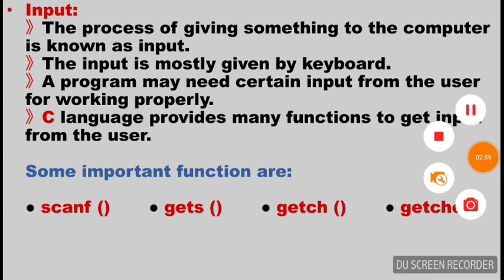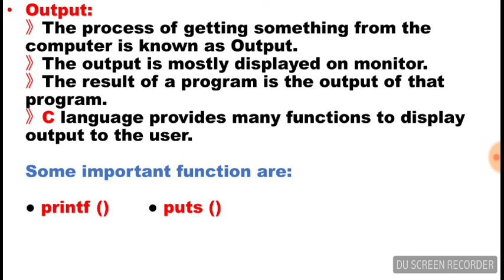What are Input & Output Function | C Language | Lecture in Urdu/Hindi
What are Input function?
What are Output function?
What is the use of input functions in program?
Why we use input functions in program?
What is the use of output functions?
Why we use output functions in the program?
What are Input and output functions?
What are Input and output functions in C language?
what is input and output in the program?